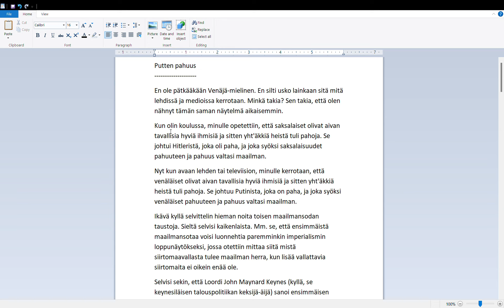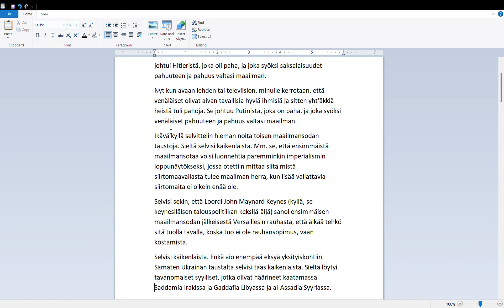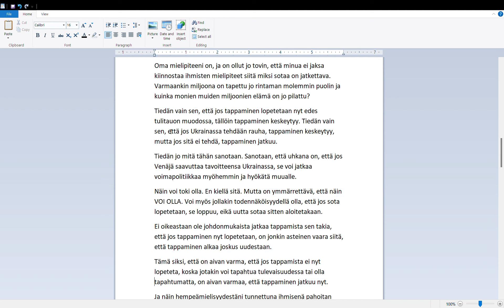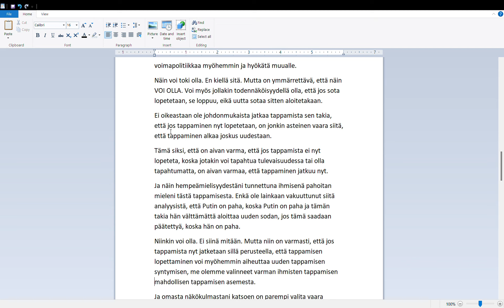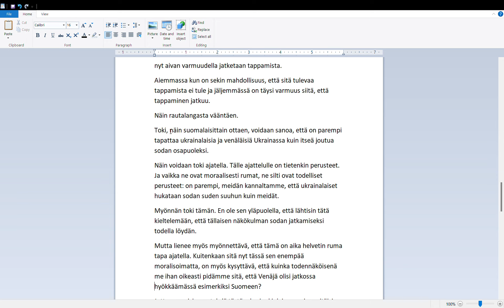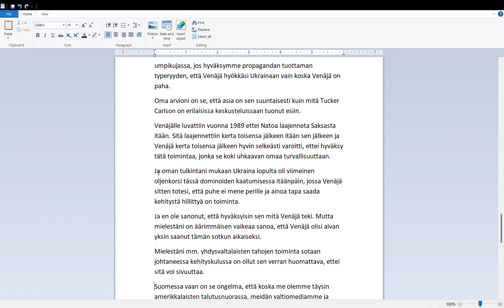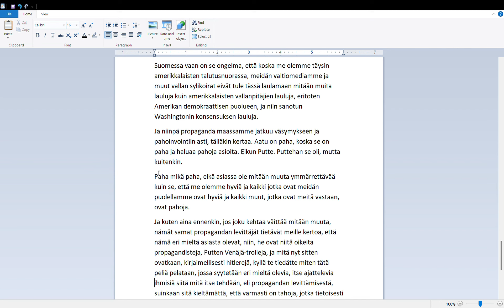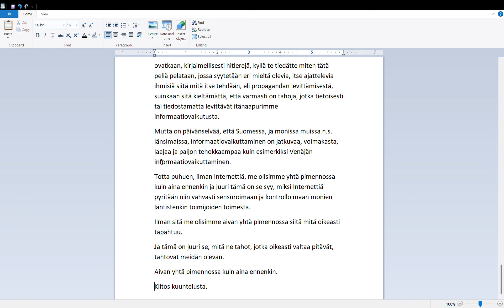Niin kuin ennenkin